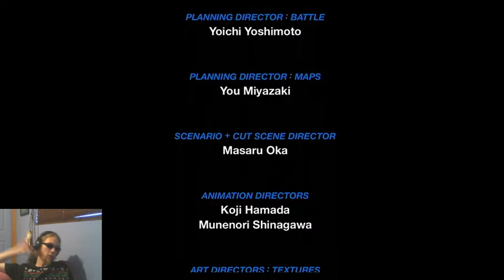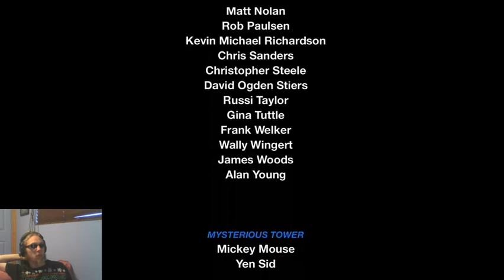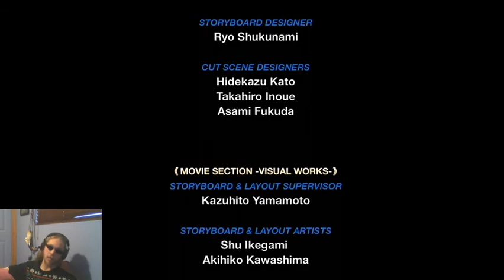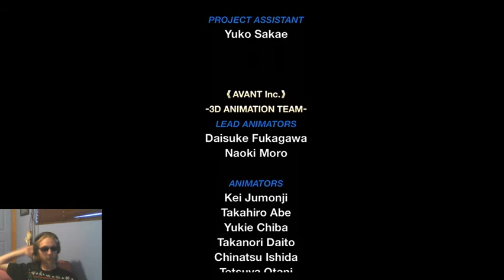THE KEYBLADE GRAVEYARD | Kingdom Hearts Birth by Sleep Final Mix (Road to KH3) - Part 12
Finishing Terra's Story
Kingdom Hearts Birth by Sleep Final Mix (c) 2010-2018 Square Enix, Disney